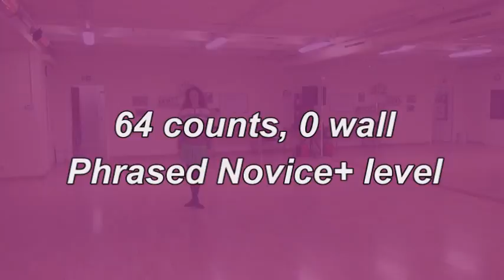Na Na Na - Line Dance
Choreographed by kate Sala, Rob Fowler, Daan Geelen, Ivonne Verhagen & Giuseppe Scaccianoce
64 count - 0 Wall - Phrased Novice + level